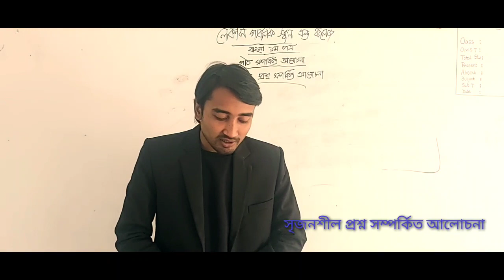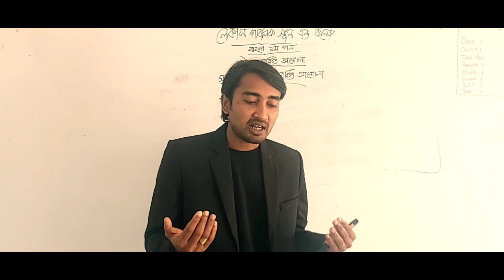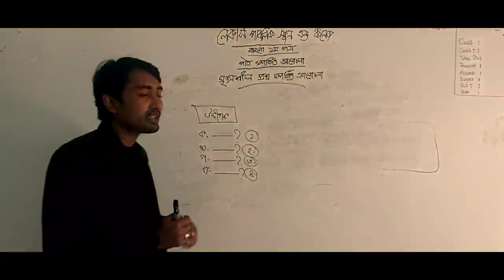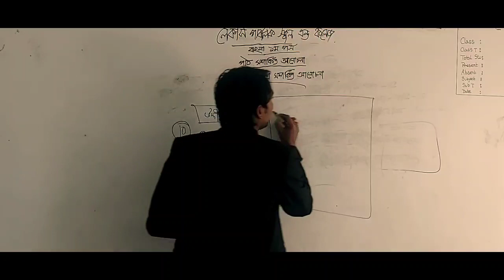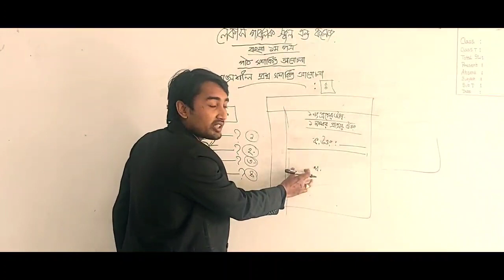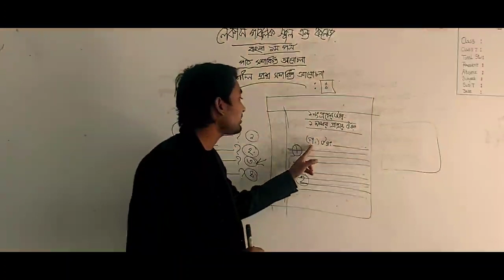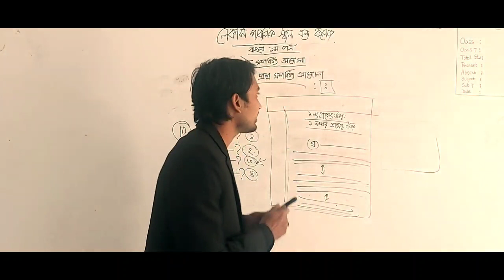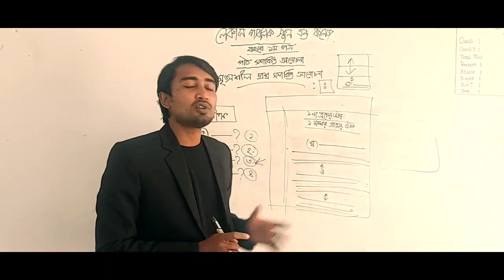Class Seven/Bangla First Paper